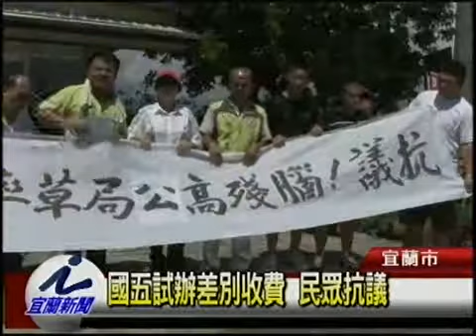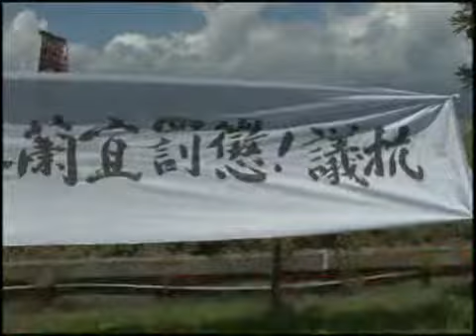國五試辦差別收費 民眾抗議